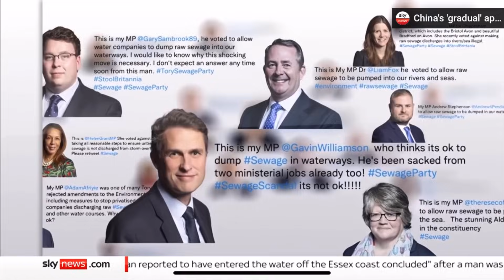Can tory voters please admit they made a mistake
Today Van Man Talks Can tory voters please admit they made a mistake, when we get to the stage of raw sewage being pumped into our sea's then i think it is time tory voters admit they made a mistake.
I have also found out that raw sewage has been pumped out on the Brighton and Seaford coast where in the summer i often swim and swimmers that swim all year round have been sharing examples of tampons and wet wipes being found in the sea at Seaford.

Today van man talks drives up Brighton west street towards Brighton centre clock tower then up towards Brighton station and going through trafalgar street into the brighton Lanes